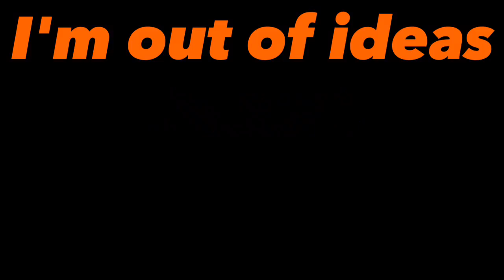New Series: YYAM (Yesterday You Asked Me)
New series
comments below a short meme idea and for now each episode will feature 3 suggested memes made by me asked by you
(Definitely not a copy of YIAY or LWIAY)
SONG: Smokepurpp- Audi